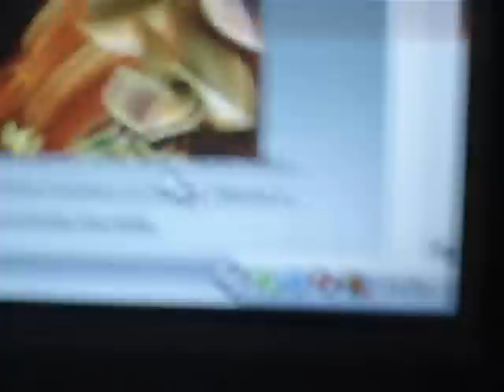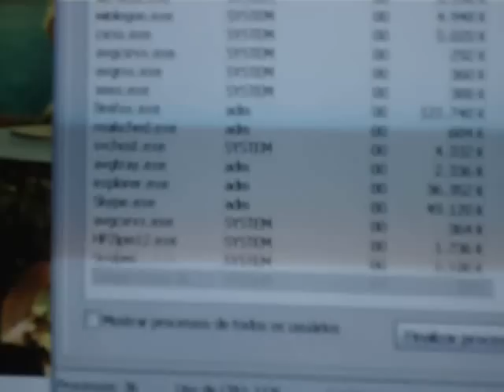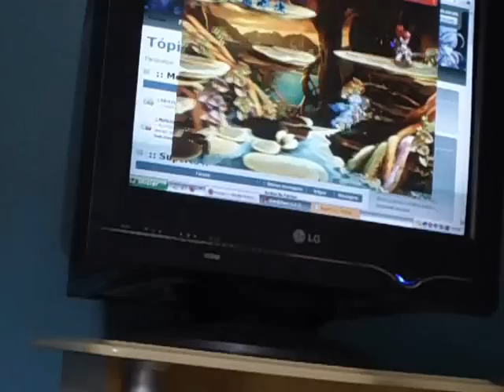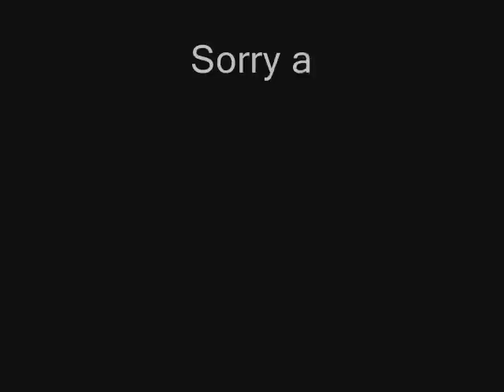Ryuki Live x).wmv